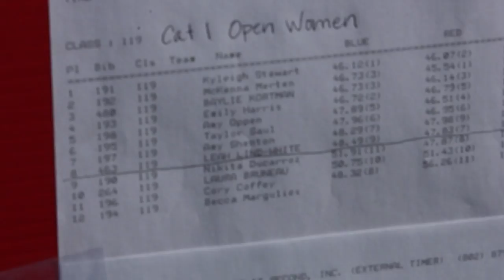2017 SeaOtter Classic With Baylie Kortman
2017 Subaru SeaOtter Classic
Day #1 Downhill Practice
Day #2 Dual Slalom Practice, Qualifying and Racing

Filmed on a Canon T2i, 2 GoPro Hero 3+ Black Edition and iPhone 6